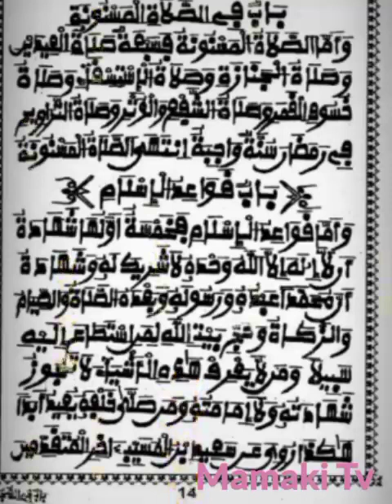Littafin Kawa'idi Rubutun Warash Karatu Da Fassarar Hausa Part 9 Babin Shika-Shikan Musulunci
KANNYWOOD NEWS

HAUSA NOVELS

KALAMAN SOYAYYA

LITTAFAN YAKI

FASAHA

Youtube.com/c/mamakitv